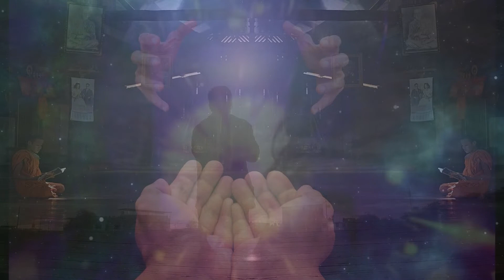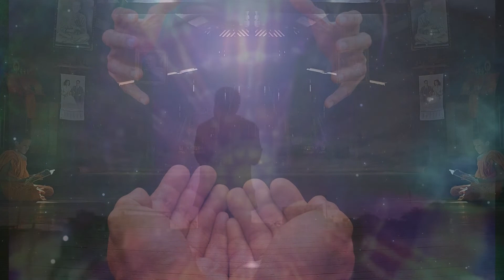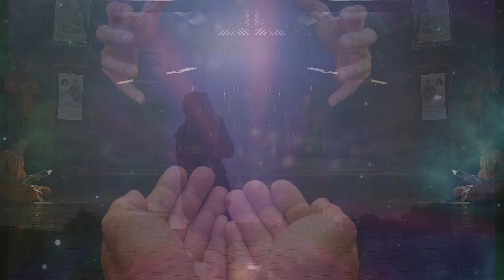Existence: in every beautiful minute rap (the beauty of existence)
hear in my entire words
I can’t say how much I adore
before
so many more
the pleasure
every beautiful minute
in order to realize